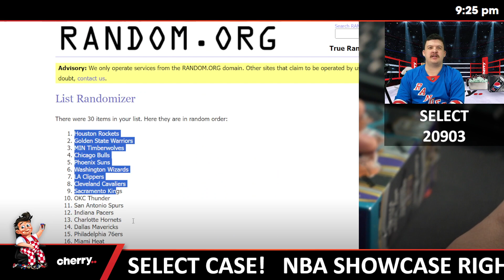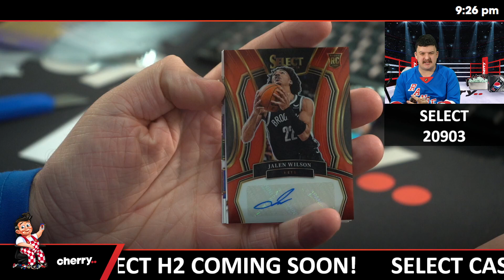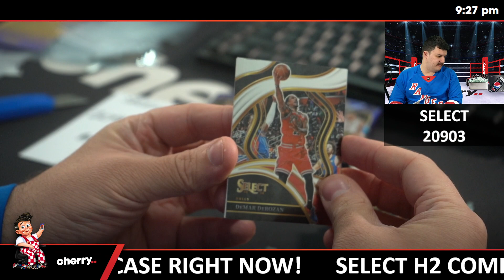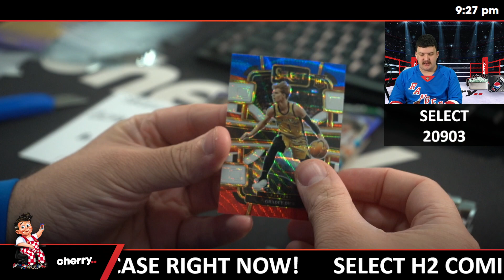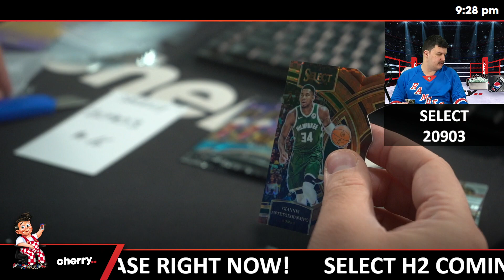23-24 Select Hobby 1-Box Break #20903 - Random Team - May 17 (5pm)